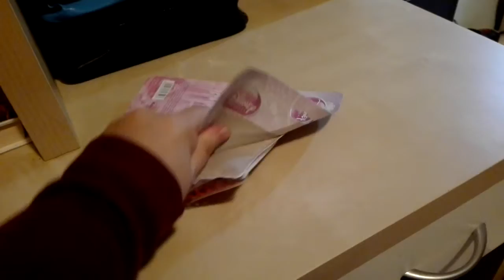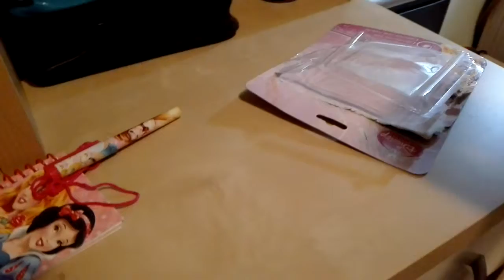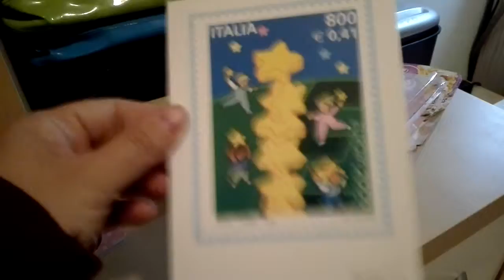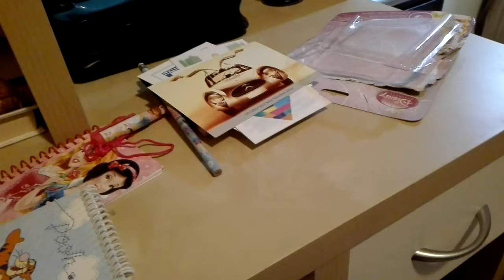Swap happy bag